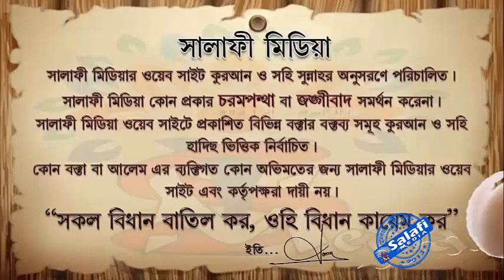যে কাজ করলে ঝাণ্ডাধারী ফেরেশতারা সঙ্গী হয়। ᴴᴰ┇ মিজানুর রহমান বিন আব্দুস সুবহান।